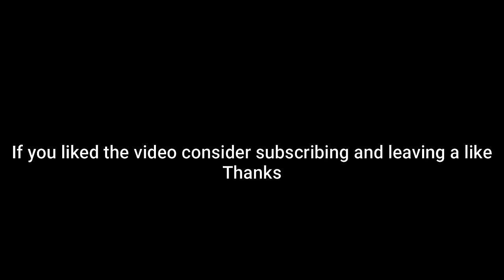Destroying Everybody In Pokeaim's Tournament! (Pokemon Showdown Random Battles)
0:00 First Battle
5:43 Second Battle